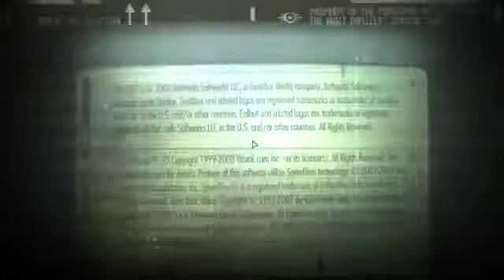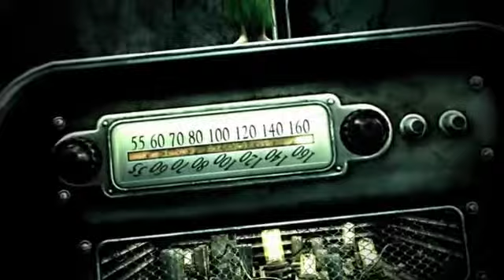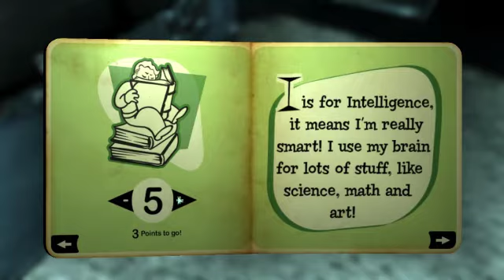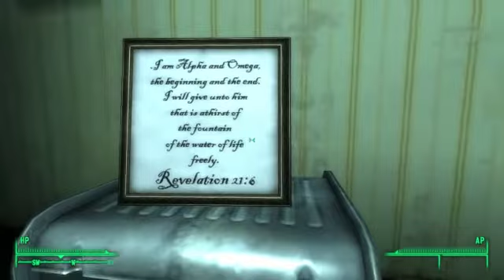Fallout 3 Babbleplay Intro p1 - Who I Am